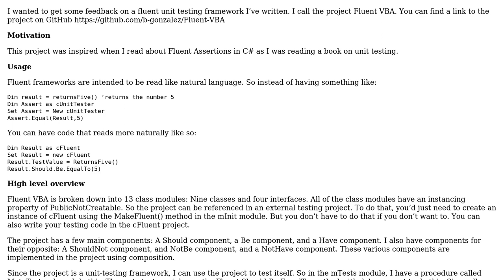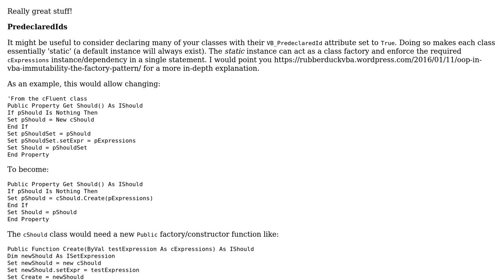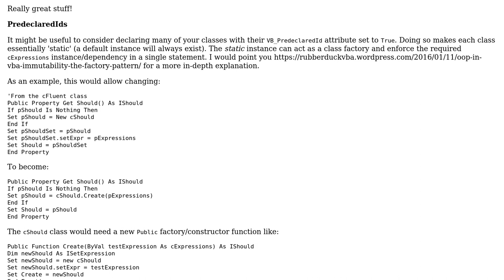Code Review: A fluent unit testing framework in VBA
With thanks & praise to God, and with thanks to the many people who have made this project possible! | Content (except music & images) licensed under CC BY-SA | Music | Images & others | With thanks to user mdfst13 user BZngr user Brian Gonzalez and the Stack Exchange Network Trademarks are property of their respective owners. You are responsible for your own actions.